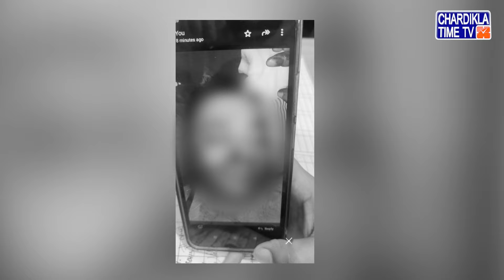NRI 'ਤੇ ਹਮਲੇ 'ਤੇ ਪੁਲਿਸ ਦੇ ਵੱਡੇ ਖੁਲਾਸੇ, ਪਹਿਲੀ ਪਤਨੀ ਦੇ ਪਰਿਵਾਰ ਨੇ.. | Amritsar NRI Firing Case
* NRI ’ਤੇ ਹਮਲੇ ਦੇ ਮਾਮਲੇ ’ਚ 5 ਮੁਲਜ਼ਮ ਗ੍ਰਿਫਤਾਰ
* ਗੋਲੀਆਂ ਮਾਰਨ ਵਾਲੇ ਹਮਲਾਵਰਾਂ ਦੀ ਭਾਲ ਜਾਰੀ
* ਪਹਿਲੀ ਪਤਨੀ ਦੇ US ਬੈਠੇ ਭਰਾ ਨੇ ਦਿੱਤੀ ਸੁਪਾਰੀ
* ਸੁਪਾਰੀ ਦੇ ਕੇ NRI ’ਤੇ ਕਰਵਾਇਆ ਹਮਲਾ- ਪੁਲਿਸ
* ਪਹਿਲੇ ਸਹੁਰੇ ਸਮੇਤ 5 ਗ੍ਰਿਫਤਾਰ
* ਪਤਨੀ ਦੇ ਭਰਾ ਨੇ ਮੁਲਜ਼ਮਾਂ ਨੂੰ ਟਰਾਂਸਫਰ ਕੀਤੇ ਪੈਸੇ
* NRI ਸੁਖਚੈਨ ਸਿੰਘ ਦੀ ਪਹਿਲੀ ਪਤਨੀ ਨੇ ਕੀਤੀ ਸੀ ਖੁਦਕੁਸ਼ੀ